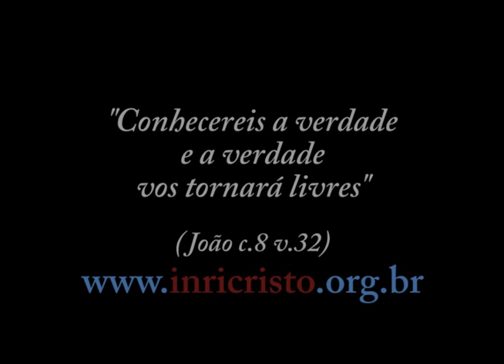13/04/2013 - INRI CRISTO ao vivo no canal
Perguntas a INRI CRISTO:
- Nos últimos tempos, o mundo tem notado nosso país mais do que nunca, tem crescido a credibilidade internacional. Aos poucos o Brasil ganha fama, cantores de Hollywood criaram músicas para falar do país.
Além de interesses econômicos, Copa do Mundo etc., existe alguma influência mística, já que o Brasil é o Reino de DEUS e a nossa língua é o Neo-aramaico?
- Por que o sexo foi tão demonizado durante a história?
- Minha esposa Vera Lúcia da Silva Franco, de 59 anos, faleceu em 16/05/2012, vítima de câncer no colo do útero. Onde está o espírito dela neste momento, está bem ou sofrendo? Será que já reencarnou?
- O apóstolo João fala sobre a vinda do Anticristo. O que o Senhor pode nos dizer sobre isso? Ele seria personificado em uma pessoa? Ideologia? Grupo coletivo como os satânicos? Ou já esteve entre nós? Um fraterno abraço!!
- Gostara de saber se INRI é a favor da exploração espacial e habitação do homem em outros planetas. Obrigado.
- Queria saber também porque o Padre Quevedo insiste em dizer que o Senhor é pura blasfêmia.
- Mestre, de que maneira nossos pensamentos atraem as coisas em que estamos pensando?
- Diante de uma injustiça devemos tomar partido do injustiçado mesmo sem ser chamado?
- Antes do jejum, na sua vida mundana, você sempre usou camisinha ou será que pode existir algum Inri Junior por aí?